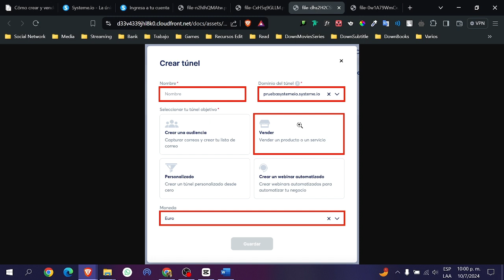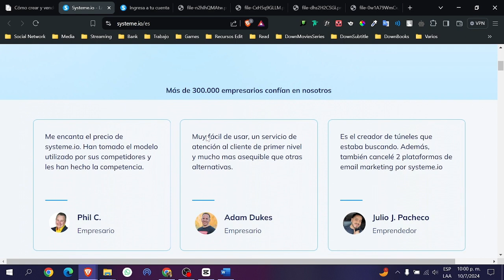Como Configurar Productos en Systeme.io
En este video te enseñaremos cómo configurar productos en Systeme.io, una plataforma de marketing digital todo en uno que te permite crear, vender y gestionar productos de manera sencilla y eficiente. Con tan solo unos pocos clics podrás añadir nuevos productos, establecer precios, crear embudos de venta personalizados y automatizar todo el proceso de ventas.

Aprenderás a optimizar tus productos con descripciones atractivas, imágenes de alta calidad y opciones de pago seguras para maximizar tus ventas y atraer a más clientes. Además, te mostraremos cómo configurar diferentes tipos de productos, como ebooks, cursos en línea, membresías y mucho más.

Con Systeme.io, puedes llevar tu negocio al siguiente nivel sin necesidad de ser un experto en tecnología. Su interfaz intuitiva y sus funciones avanzadas te permitirán crear una tienda en línea profesional y rentable en cuestión de minutos.

No te pierdas este tutorial paso a paso para sacar el máximo partido a tus productos en Systeme.io y aumentar tus ganancias de forma rápida y efectiva.